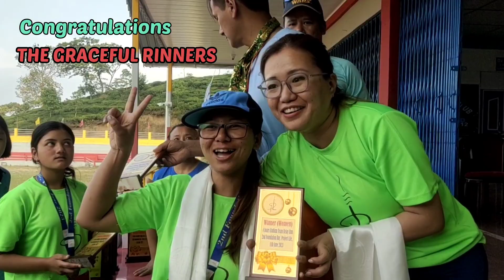Project Life 2nd Anniversary 2023.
Celebration of 2nsd foundation day of Project Life on 11/06/23 at Garlang Stadium, Peshok, Darjeeling.